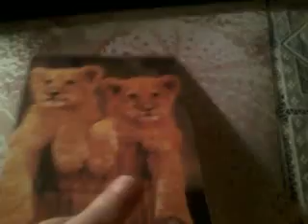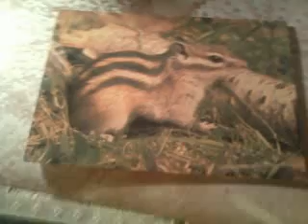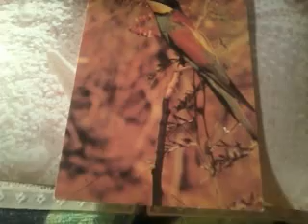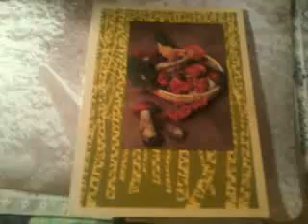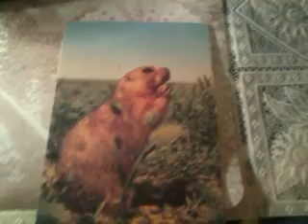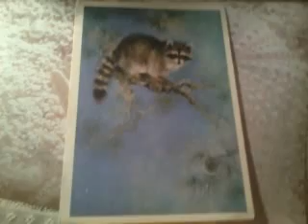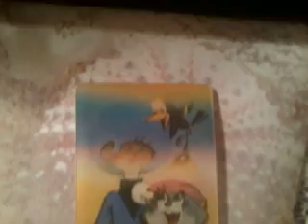Распаковка- Открытки СССР 1 часть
у кого были такие открытки и у кого есть пишите под видео буду рада  вашим комментариям к ролику и если есть вопросы задавайте отвечу скоро будет ролик Мария  online там как раз все вопросы можете задавать и спрашивать о канале,роликах